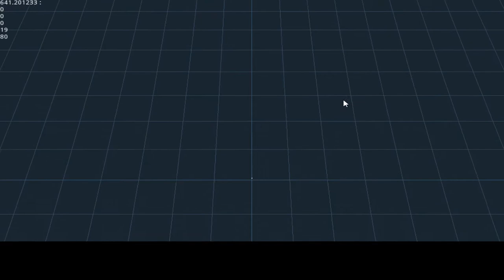Infinite grid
Grid prototype in Godot Engine